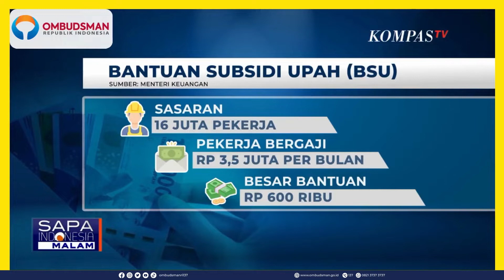Live Kompas TV: Pekerja Informal Harus Dapat Bantuan Subsidi Upah (BSU)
Ombudsman RI menanggapi berbagai kebijakan pemerintah pasca kenaikan harga BBM pada 3 September 2022.

Salah satu yang menjadi sorotan Ombudsman RI adalah terkait Bantuan Subsidi Upah (BSU).

Ombudsman RI menilai pemerintah seharusnya memperluas penyaluran bantuan subsidi upah (BSU) atau BLT subsidi gaji dengan turut menyasar pekerja sektor informal. Saat ini BLT subsidi gaji masih menyasar pekerja yang terdaftar di BPJS Ketenagakerjaan.

Ingin tahu selengkapnya? Tonton video ini sampai selesai, ya!